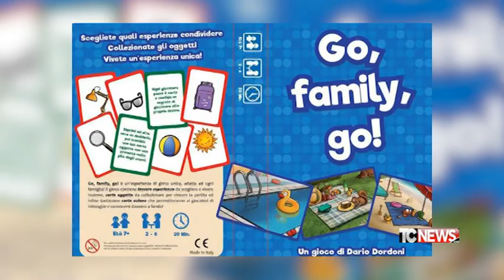Cremona: Associazione Papà Separati presenta "Famiglia Sicura"